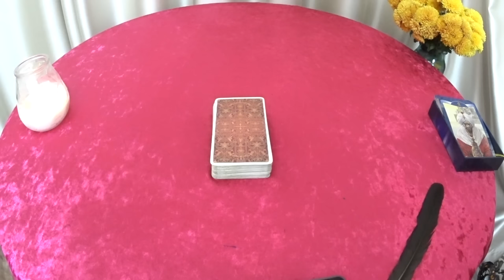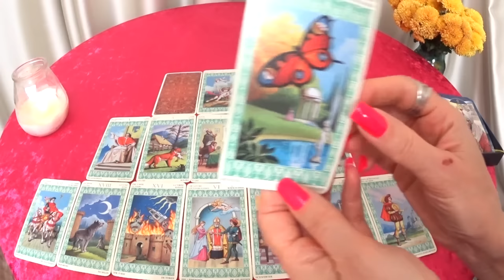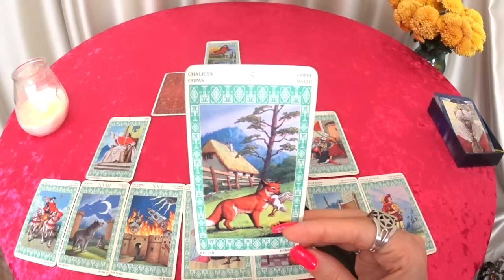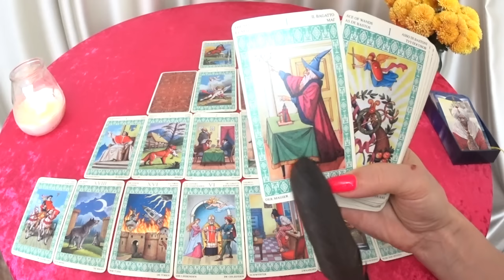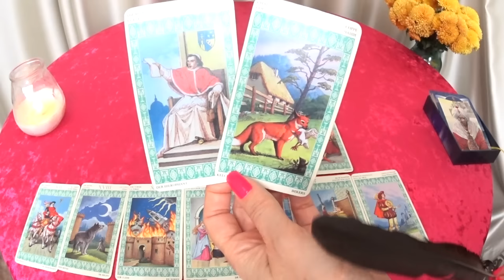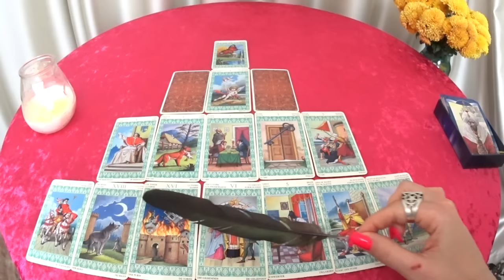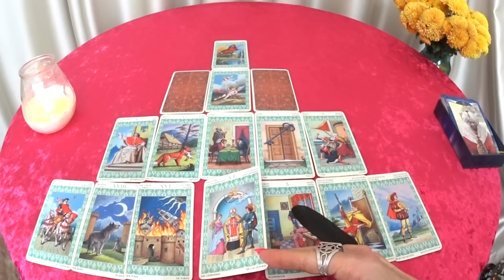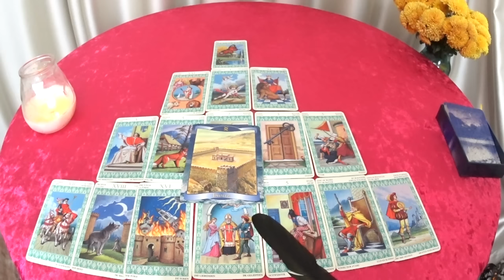ГОРОСКОП КОЗЕРОГИ НА НЕДЕЛЮ С 13 ПО 19 НОЯБРЯ ПРОГНОЗ. 2023 ГОД